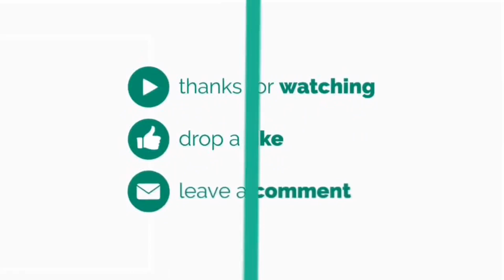HARVESTING WHITE PEARL SQUASH & GUAVA FROM OUR OWN GARDEN VILLAGE LIFE Ate Anna's vlog Ne-Phil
GREETINGS TO ALL MY FRIENDS!
 I REGRET TO INFORM  TO ALL OF YOU THAT WE  NEED TO EXTEND OUR  VACATION  HERE IN VILLAGE FOR SOME REASON ..  I won't BE ANSWERING YOUR ALL COMMENTS AS QUICKLY AS USUAL,,BUT I PROMISE YOU ONCE I GET BACK TO THE CITY AGAIN,ILL BE ON YOUR CHANNEL ., HOPE  YOU UNDERSTAND  AND  THANK YOU  FOR PATRONIZING  MY CHANNEL ., GOD BLESS YOU ALL 🙏

LUCY AND LYLA HAYES - (FROM USA)

Ate Ann's vlog Ne-Phil